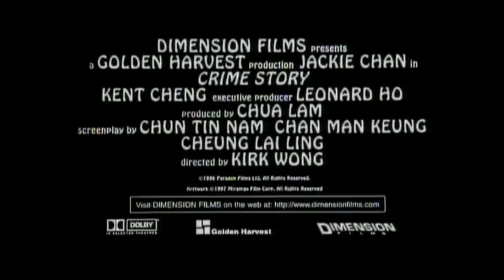Crime Story (1993) - Trailer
Detective Eddie Chan (Jackie Chan, Rumble in the Bronx, Police Story, Rush Hour) is a special agent assigned to protect a wealthy business magnate. But when the businessman is kidnapped in a daring ambush, Chan teams up with a seasoned detective to crack the case...even though he suspects the detective is the crime's true mastermind!
Based on a true story of a businessman being abducted for ransom!
Rating: R
Runtime: 107 Mins (Original), 103 Mins (U.S Miramax Cut)
Cast: Jackie Chan, Kent Cheng, Lau Kar Ying, Ken Lo, Christine Ng